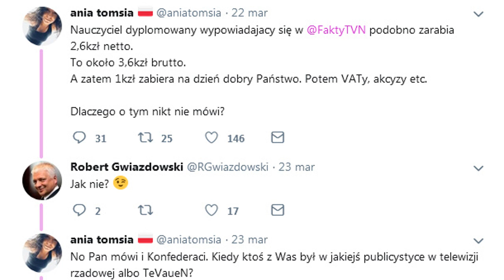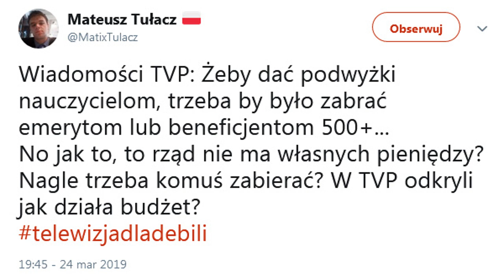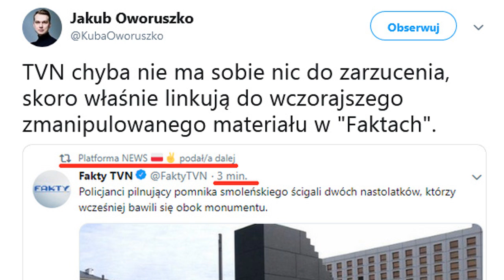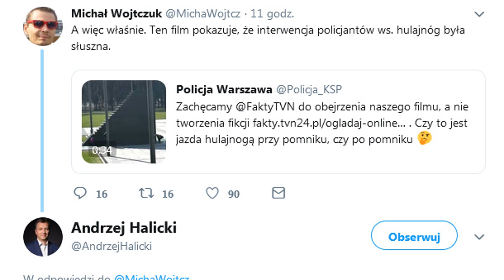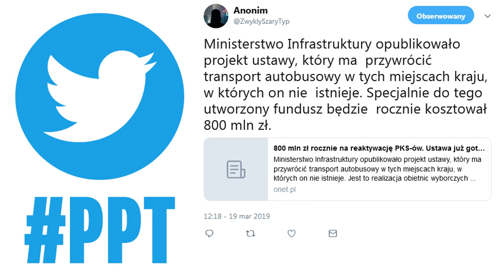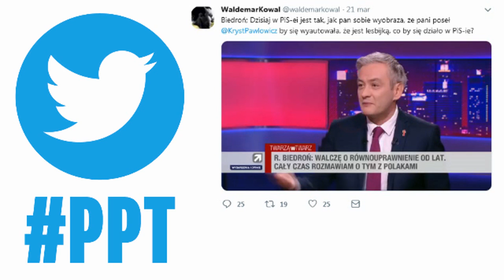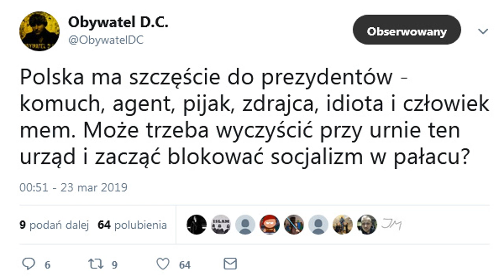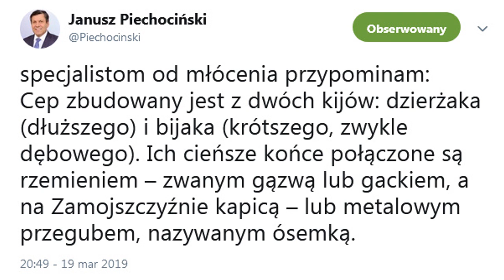Partia Wiosna chce karać więzieniem za homofobię - Polityczny Przegląd Tweetów.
W zeszłym tygodniu na polskim Twitterze mówiło się między innymi: o proteście nauczycieli, manipulacji w faktach tvn oraz o wypowiedzi partnera Roberta Biedronia, Pana Krzysztofa Śmiszka.

Serdecznie polecam! Prawicowo - Informacje, polityka, humor oraz realia w Polsce i na świecie.

Numer mojego konta bankowego dla osób, które chcą mnie wesprzeć finansowo:

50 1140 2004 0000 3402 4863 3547

Źródła: Twitter.com